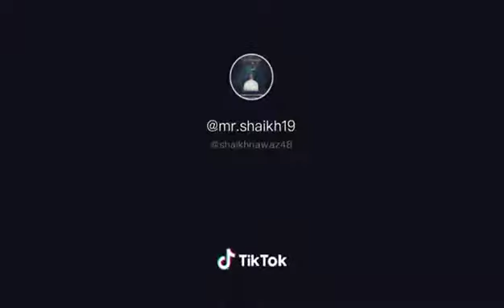beautiful naat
shorts beta